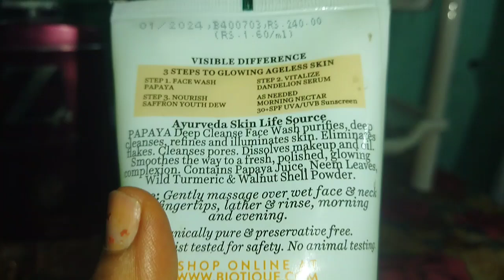Biotique Papaya Facewash review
Biotique Papaya Facewash review || Biotique papaya facewash,

या आपके भी चेहरे पर चमक नही है, चेहरा काला पड़ गया है blackheads, whiteheads की समस्या है,

best face wash, best face wash for scrube, facewash, facewash man, facewash woman, facewash new, facewash for all skin type, chehre ke kale dhabba ko kaise hataye, skin care facewash, all skin facewash, sapana Pandey dance step, face wash review, bioticq facewash, biotique papaya facewash, biotique all skin facewash, best face wash for all skin facewash, biotique cleasing facewash